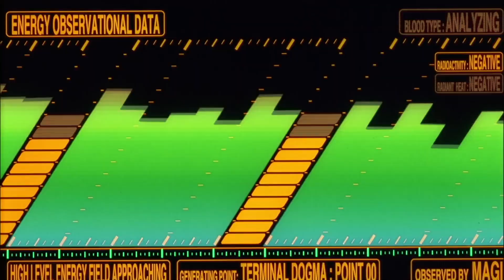【まさか2本目！？】『うまずたゆまず』1の2 ~気合い入りすぎてSM(尺問題)SP②~ ※イヤホンで視聴がおススメ☆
説明
10分で終わらすつもりが20分撮ってしまったがゆえに急遽2本構成に！！
美容師エンタメ界の風雲児、菅原誠(すがわらまこと)プロデュースの新感覚YouTube型ラジオ！
観て聴いても、聴くだけでもいいゆる〜い内容☆
※イヤホンやヘッドホンで視聴されることをオススメします！！

DJは菅原誠自身に加え、3度の飯よりラジオ好きのアシスタント白井大樹とのユニットとなっております。
是非、気合いを入れずに軽い気持ちで観てみてください！最後まで☆

SOCO 東京都渋谷区代官山町１１−１２ 日進ヒルズ代官山４F
AO 東京都渋谷区神宮前５−１１−６ T’s表参道B1F
SUN 東京都渋谷区神南１−１５−８ ひきだしのような家に４F